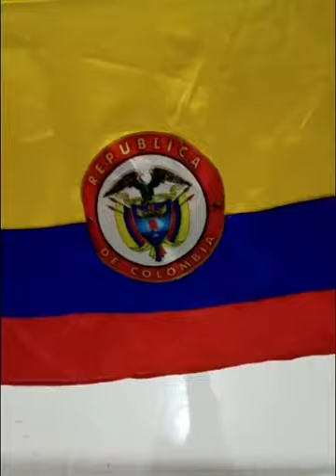María Paula Pulido- Colegio Bilingüe Maximino Poitiers- Nivel 1 youth- Best Cheer - Pista 2